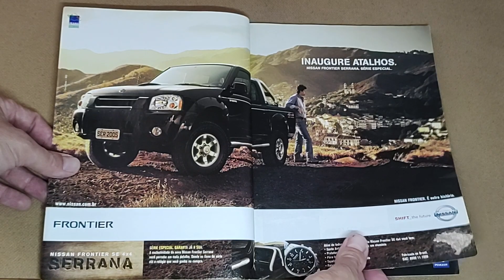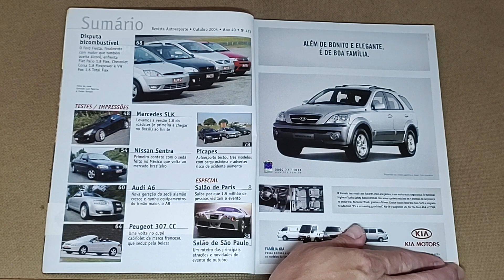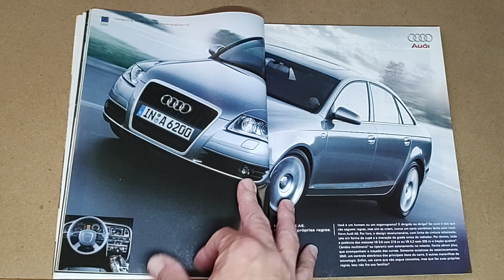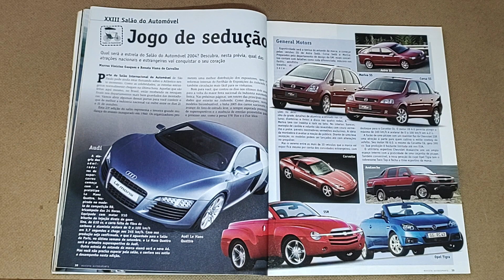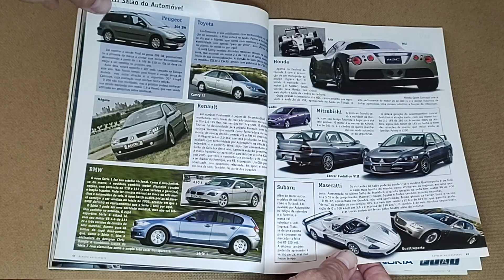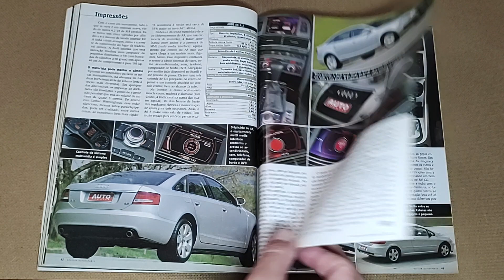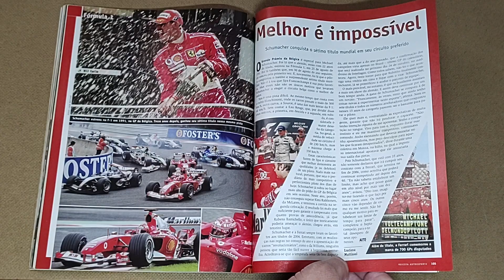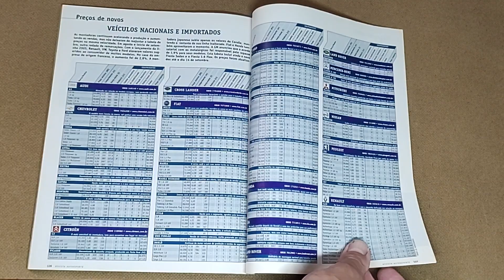Revista AUTO ESPORTE (Edição 473 - Outubro/2004)